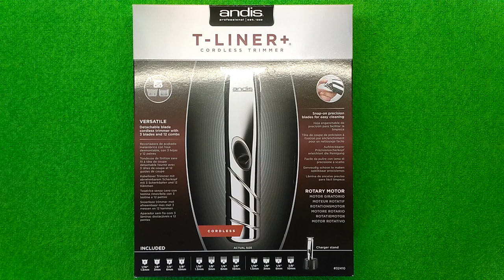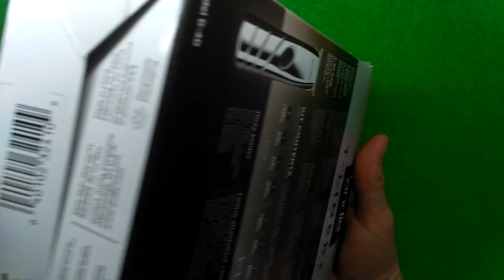Andis T-Liner+ D-4D - идеальный триммер для бороды